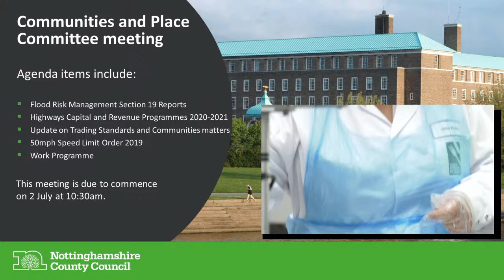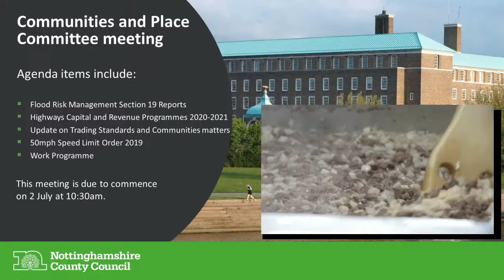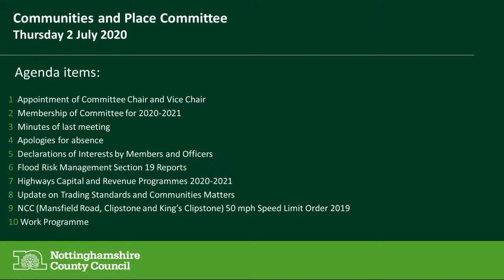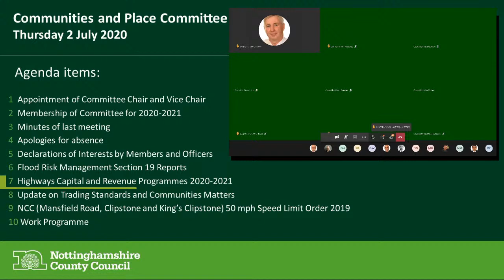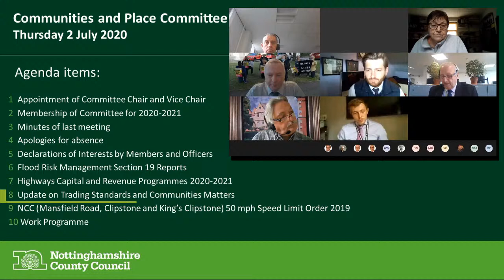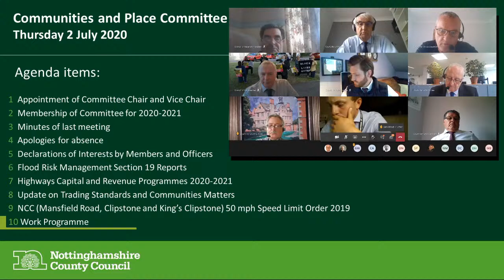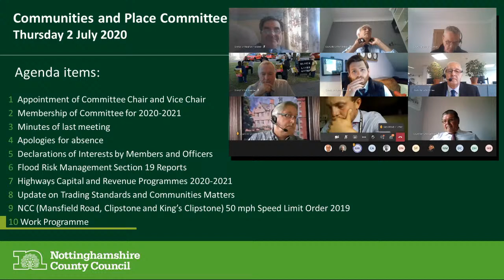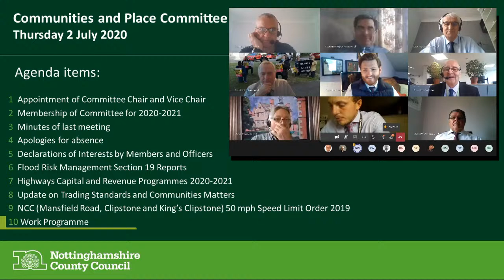Nottinghamshire Communities and Place Committee Meeting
Live stream of the Nottinghamshire Communities and Place Committee meeting, Thursday 2 July 2020, 10:30am.